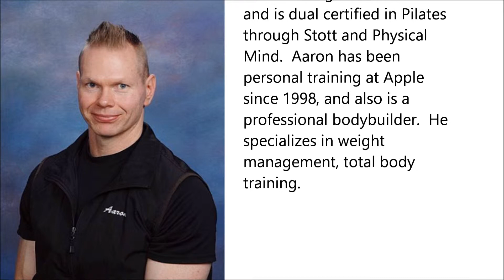Meet Our Trainers Aaron Schow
Our personal training program is the heart of Apple Athletic Club. And it shows. Nowhere in Idaho will you find a larger, more educated staff devoted to ensuring that you reach your personal fitness, health, and body image goals. Whether you want to lose weight, train for an athletic event or simply be as fit and healthy as you can, we have the education, programming and equipment you need. It doesn’t matter if you wish to train by yourself or in a cozy group of 2 or 3, traditional/Pilates, Kettlebells, Sports Training, Competition Body Building or Fitwall, we will find a way to meet your time and budgetary allowances. Being healthy and fit has never been so motivating, easy and fun as when you train with one of our 24 Certified Personal Trainers!

Sign up for your exercise lessons today!